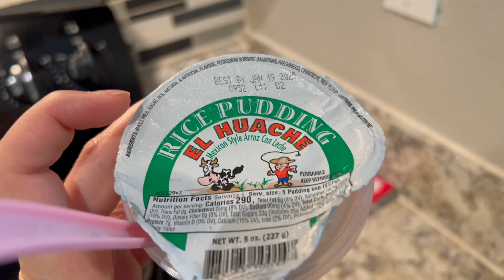Preparándonos para navidad 🎄 ponemos el pinito, compras tjmax, tacos de pastor & más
RECUERDA poner el video en 4k/HD 👀

 • [Christmas] Jazz Piano Christmas musi...